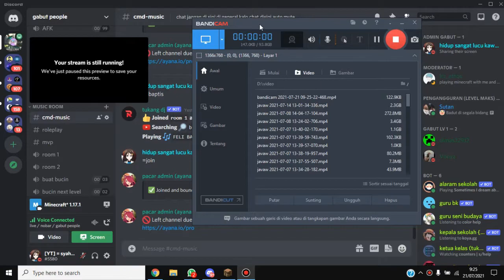membuat rumah gunung - survival gabut #2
halo guys jadi di video kali ini kita akan membuat rumah gunung ya kalo kalain penasaran langsung aja nonton video nya ya